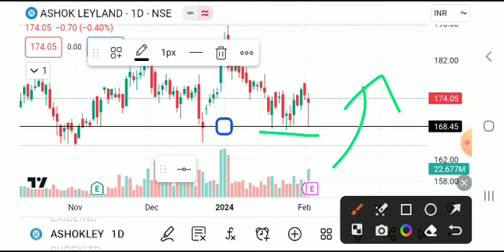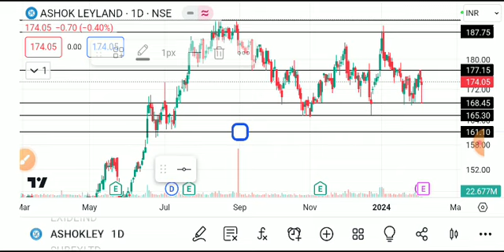ASHOK LEYLAND SHARE LATEST NEWS TODAY,ASHOK LEYLAND SHARE ANALYSIS,ASHOL LEYLAND SHARE TARGET